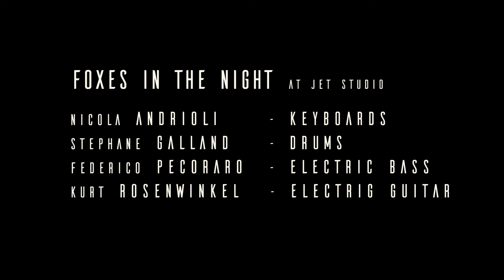Nicola Andrioli - Foxes in the Night (feat. Kurt Rosenwinkel)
Nicola Andrioli - piano, fender rhodes, analog synths
Stéphane Gallard - drums
Federico Pecoraro - electric bass

Video by Antoine Brynaert
All music composed and arranged by Nicola Andrioli

Produced by Nicola Andrioli
Recorded at JET STUDIO, Brussels 2021
Mixed and mastered by Rudy Coclet, Brussels 2021
Artwork and design by Pedro Araújo
Production coordinator Michaela Bóková
Heartcore Records, Berlin 2022